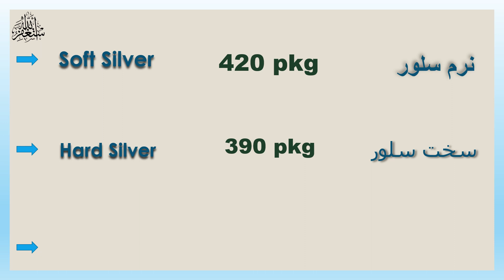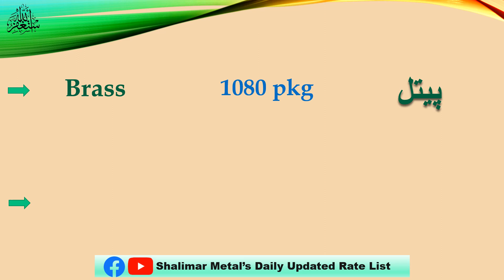London Metal Market mai Copper ki Current Position||Shalimar Metal's Updated Rates|Today Rate list